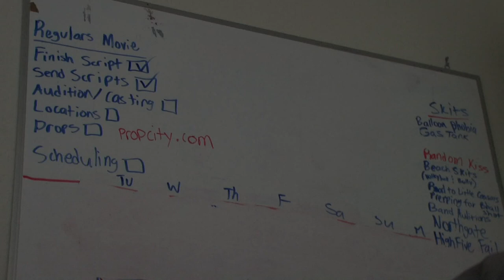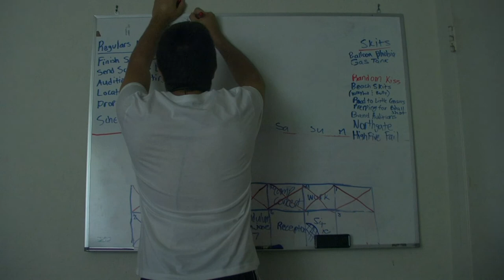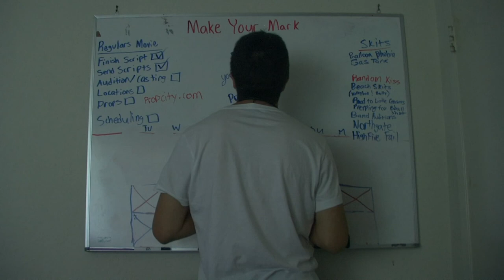Identity and Purpose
A montage-like video signifying a new approach of mine to really start making use of what God gave me in every way. Whether it be serious or funny.

Song used is Cradle of Humankind by Flogging Molly.